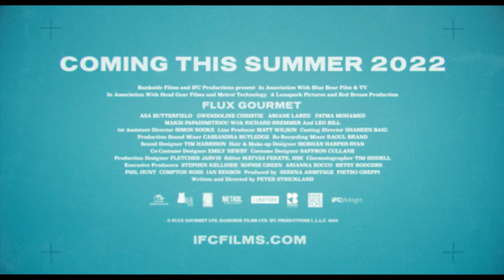FLUX GOURMET by Peter Strickland - Teaser, Official Selection Encounters Berlinale 2022